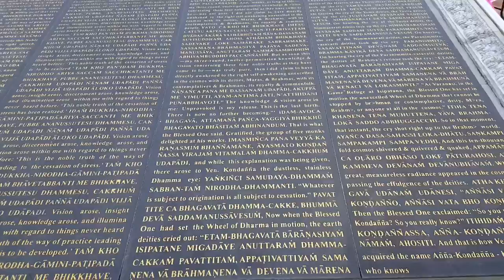cambodia picnic in hampton